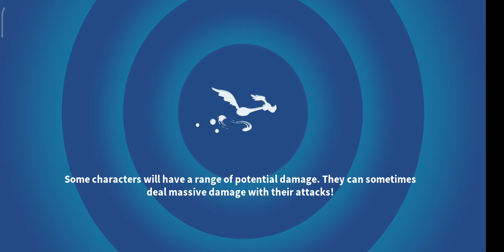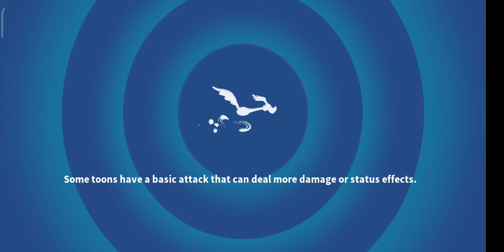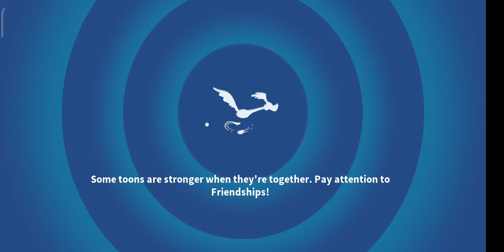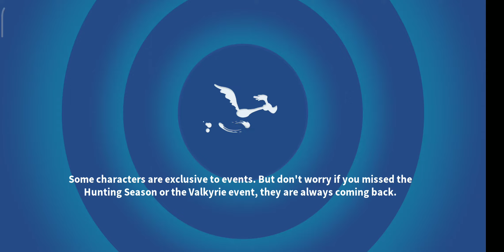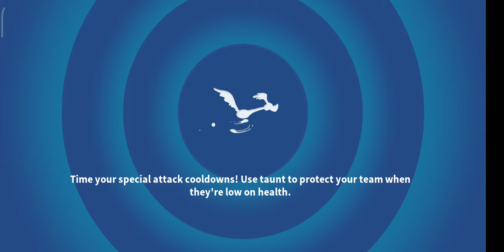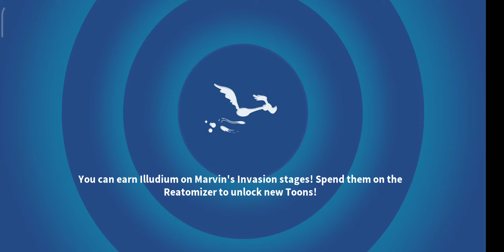[FARM REGIONAL] FARM NIGHT - ALL ACTS AND BATTLES [LOONEY TUNES WORLD OF MAYHEM]